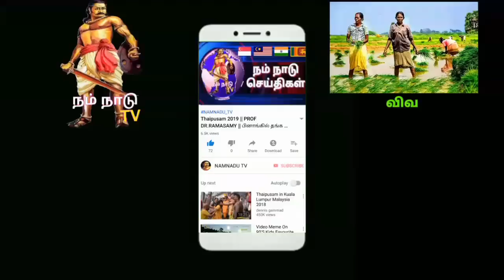இலங்கையில் நடந்த குண்டு வெடிப்பு தாக்குதல்; அமைச்சர் மனோ கணேசன் ஆவேசம்.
இலங்கையில் இன்று காலை நீர்கொழும்புவில் பகுதியில் உள்ள புனித செபாஸ்டியன் தேவாலயம், தமிழர்கள் அதிகம் வசிக்கும் மட்டக்களப்பு நகரில் உள்ள சியான் தேவாலயம், கொழும்பு நகரில் உள்ள புனித அந்தோணியார் தேவாலயம் ஆகிய சர்ச்களிலும் நாட்டின் முக்கிய மூன்று நட்சத்திர ஓட்டல்களிலும் குண்டுவெடித்ததில் உயிரிழந்தோர் எண்ணிக்கை 160 ஆக உயர்ந்துள்ளது. இதில் ஈஸ்டர் ஞாயிறுக்காக வெளிநாட்டினரும் வந்து ஓட்டல்களில் தங்கியிருந்தனர் என்பது குறிப்பிடத்தக்கது.